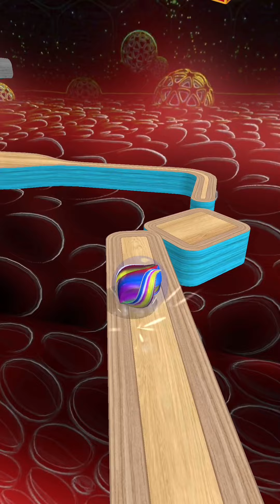Going Balls SpeedRun New Update Gameplay Level 1327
This going balls game is one of the most addictive and relaxing rolling ball games you have ever played.
So, download this Going Balls and enjoy relaxing merge match gameplay and graphics.

The gameplay, editing and thumbnail of the videos are mine and cannot be used!